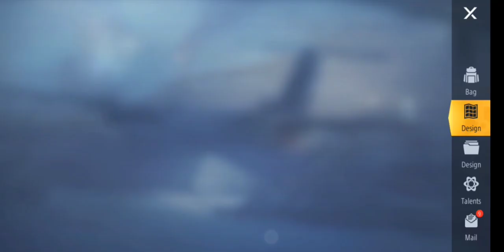How to enchane armor and weapons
Facebook or just search Ralpa Wolf.